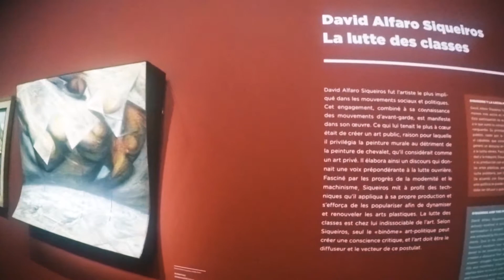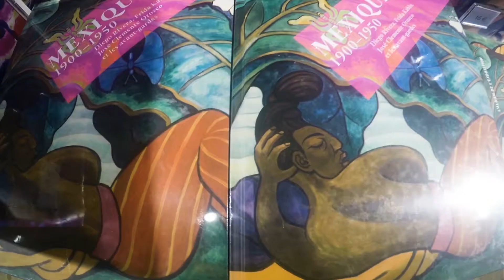"MEXICO 1900-1950"..Paris..Grand Palais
Mostra della pittura messicana del periodo 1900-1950 al Grand Palais
ottobre 2016 Diego rivera, Frida Kalho, José Clemente Orozco